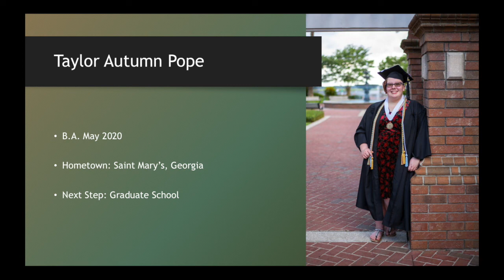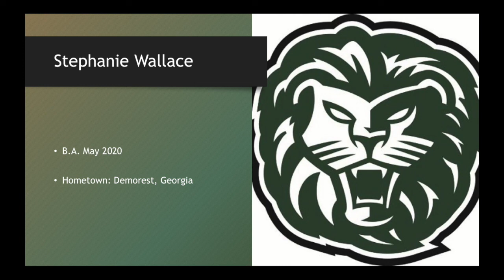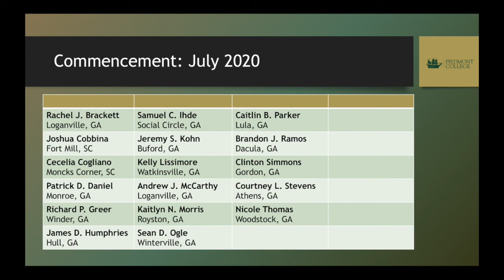Salute to Seniors of 2020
Don't forget to come back and visit!